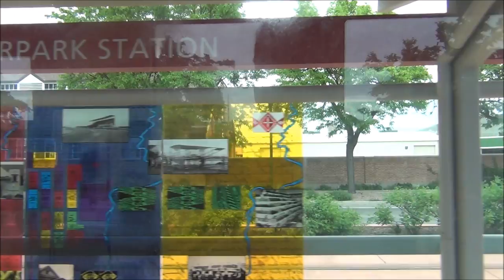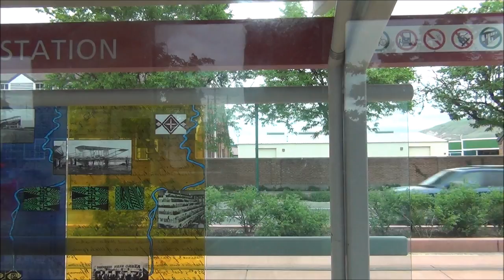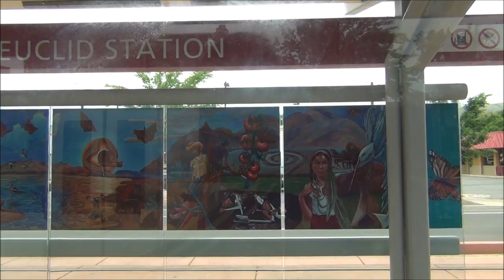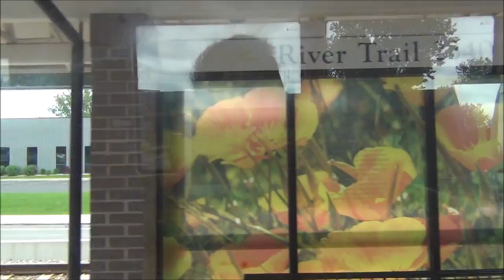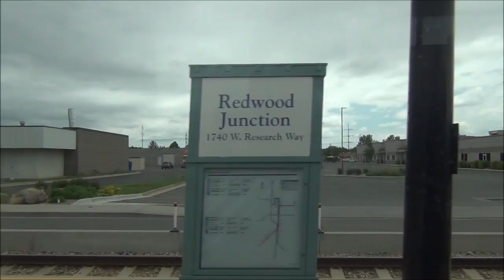Full Journey On Utah Rail Trax Green Line 704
About me:
I'm a filmmaker; I like traveling to many places in California looking for the most unique and impressive places to shoot videos. In fact, California is such an amazing state with so many places to visit like art museums and landmarks! But many people don't have the opportunity to visit California because it's very expensive to travel to the Golden State. Instead of traveling, I will take you on a tour to those places and my travel videos will show you a lot of scenic sights and monuments absolutely free on my Youtube Channel.

The Aloha Robert Travel Show

This video is copyrighted by Aloha Robert and may not be used without my personal permission.

Camcorder: Sony HDR-XR160 Camcorder - HD: 1920 x 1080i - Software: Windows Maker Live - Location:-  Salt Lake City, Utah - Credit: Aloha Robert - Tripod